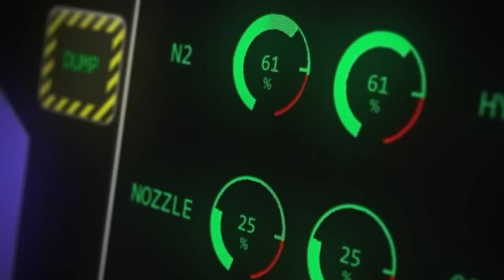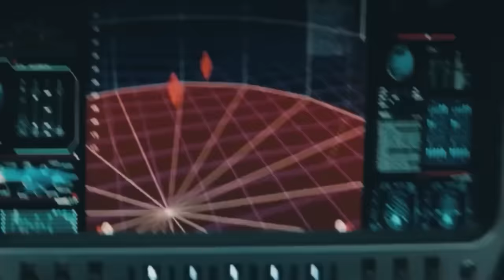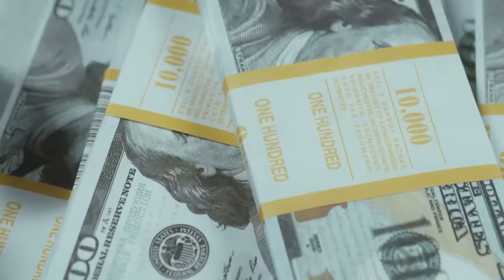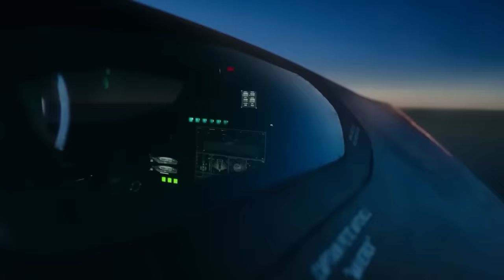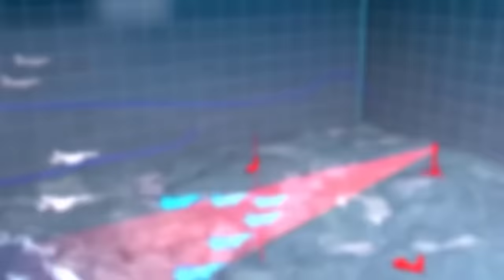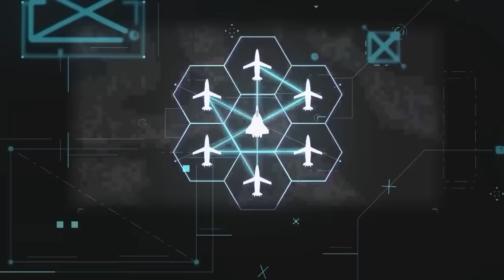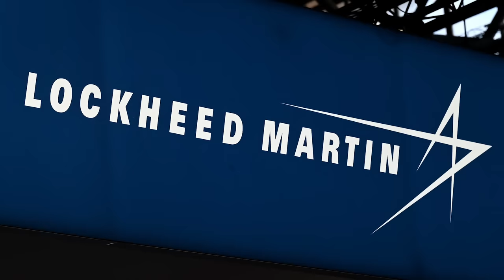Russia Panic: This is America’s 6th Generation Fighter Jet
The program to develop a sixth-generation fighter has become one of the main guidelines for the United States, designed to predetermine the tactics of modern warfare.
Its concept is based on synthesizing lessons learned from past conflicts, anticipating emerging threats, and regularly striving for innovation.
In this video, we’ll try our best to tell you as much as possible about what is currently known about Next Generation Air Dominance!